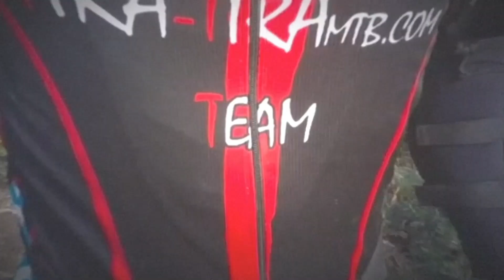Planicia 11 2019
poema de Arturo Benavides
Título  "Muestrame tu montaña"
Recitado por Sergio Armando Rodriguez Ortega